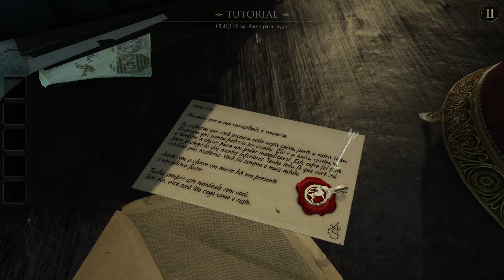The Room - Capítulo 1: Tutorial [com comentário]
Jogo: The Room (2012)

Mouggier retorna ao já clássico jogo de puzzles "The Room". Ao mesmo tempo que tentamos escapar da misteriosa mansão, nos deparamos com uma descoberta entre o nosso mundo e algo sobrenatural.
Desde simbolos da alquimia a conceitos mais modernos sobre matéria, energia e espaço, seguimos os passos de um pesquisador desaparecido com uma busca obsessiva sobre as origens e propriedades especiais do... nada.

Capítulo 1: Tutorial
Vídeo comentado em Port.-BR por Mouggier.
Jogo traduzido em Port.-BR.